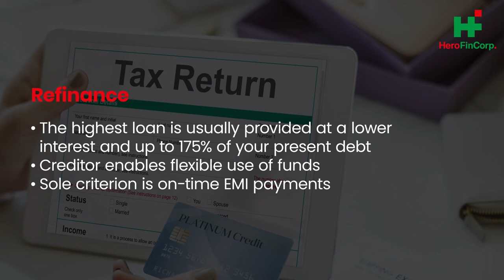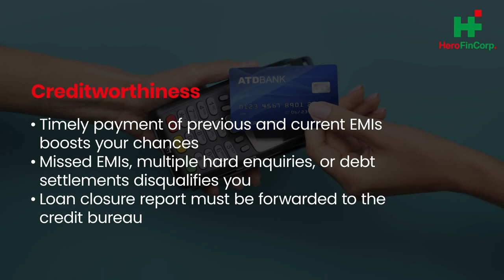7 Compelling Reasons to get a Second-hand Car Loan!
7 Compelling Reasons to get a Second-hand Car Loan!

High-safety vehicles are usually expensive, and buying a used car is a sensible decision. Read on to learn about used auto loans and why you should choose one.

Why should you go for it?

You may borrow up to 95% of a used car’s on-road price and pay it in fixed EMIs at a reasonable interest rate. Used automobile loans are affordable and cheaper since depreciation is lower. The primary factors that work:

Low-interest:
 Reduced interest rate, lower EMIs, and greater pricing negotiation
 Boosts the loan's long-term affordability

Immediate Approval:
 Saves you time as the lender’s automated algorithm examines your eligibility, verifies the paperwork, and authorises your loan application promptly

Minimalist Paperwork:
 Lenders use eKYC to verify your loan eligibility using your PAN and Aadhar Card
 Rapid check on credit history allows for faster loan disbursal

Pre-approvals

If you’ve been committed to one bank for a long time, you may have a pre-approved loan and enjoy:
 Quick disbursal of loan
 Cheaper interest rates

Easy Payback:
 Personalized repayment plan to meet your requirements
 Less financial stress
 ECS, NACH, and PDC are more payment options besides cash

Refinance:
 The highest loan is usually provided at a lower interest and up to 175% of your present debt
 Creditor enables flexible use of funds
 Sole criterion is on-time EMI payments

Significant Amount of Loan:
 Loan amount of as far as 90% of the car’s worth is sanctioned

How to get a low-interest loan for a pre-owned vehicle?

Select the model wisely:
 Older automobiles have limited resale value
 Don&#39;t go for a vehicle older than 3-5 years

Down payment matters:
 This decreases lender involvement
 Maximum LTV is Rs. 50 lakhs or 90%
 Low-interest loan if you put down 50-60% of the vehicle’s worth

Creditworthiness:
 Timely payment of previous and current EMIs boosts your chances
 Missed EMIs, multiple hard enquiries, or debt settlements disqualifies you
 Loan closure report must be forwarded to the credit bureau

Check Documents:
 Check the car’s registration certificate, road tax receipt, insurance and service records

Pick a creditor and financing package that works for you.